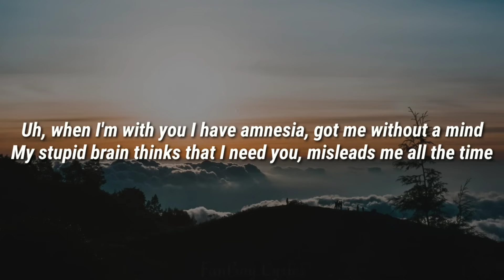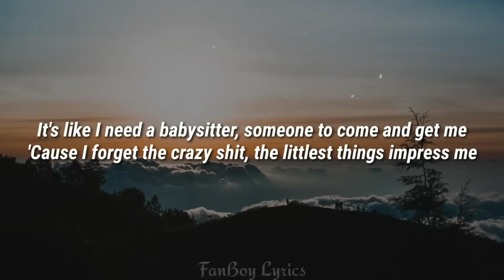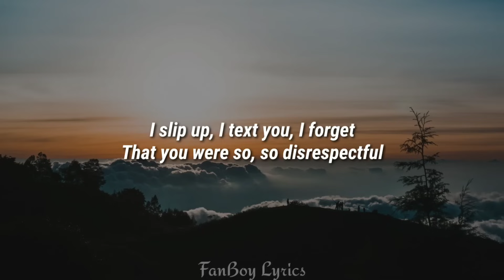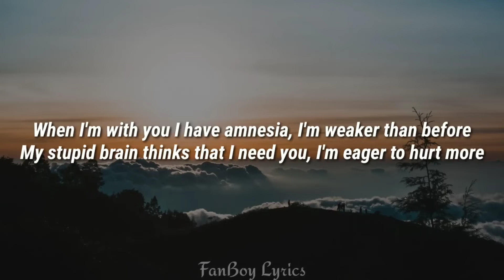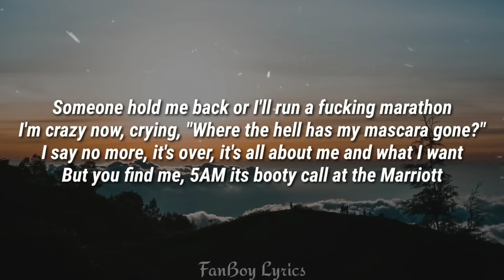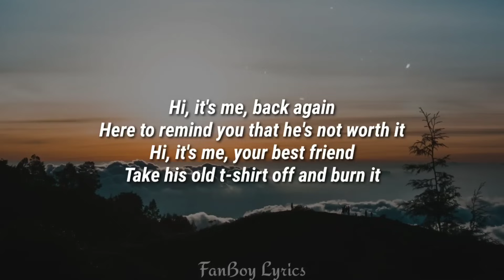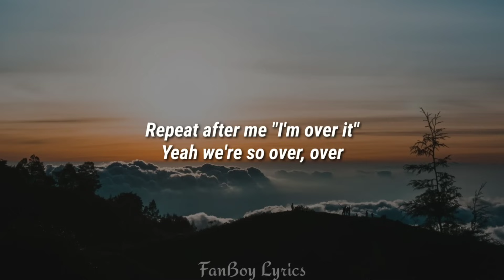Ashnikko - Hi, Its Me (Lyrics)